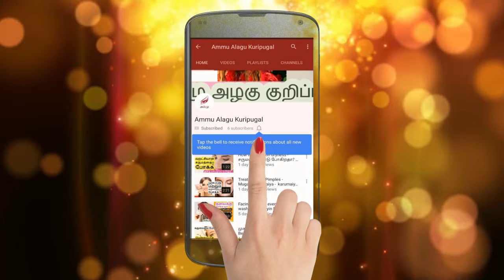மோதிரம் அணியும் இடம் பச்சையாக மாரி தழும்புகள் ஏற்படும் எப்படி சரிசெயய்லாம்? – Beauty Tips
Hello Everyone…!

When wearing a finger ring, some skin types turns to green color and leaves with some scar on fingers so, I explained how to turn your green skin to normal with some simple remedies in tamil.
Try this out for better solutions…!

மோதிரங்கள் அணியும் இடத்தில் சருமம் பச்சை நிறத்தழும்பு போன்று உண்டாவதைப் பார்த்திருப்பீர்கள். அதை எப்படி சரிசெய்யலாம் என்பதை பற்றி  வீடியோவில் காணலாம்.